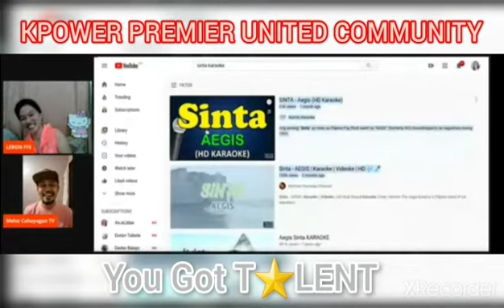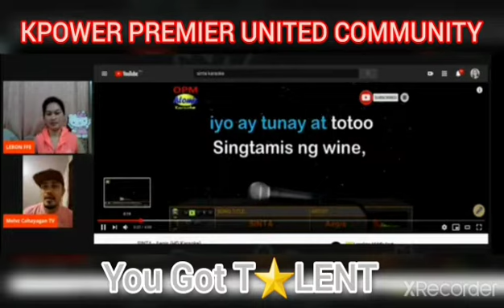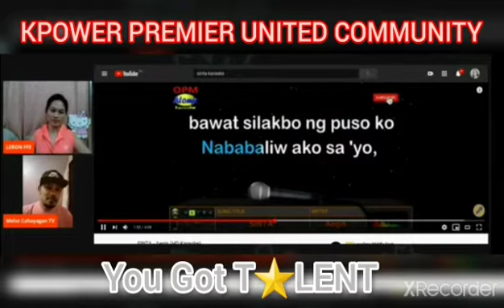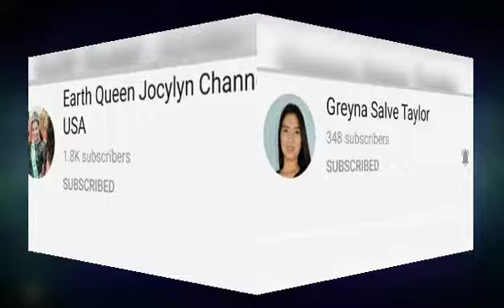OPENING OF KPOWERPUC |YOUTUBE GOT TALENT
HELLO EVERYONE!

I invited  to  all of you ,to Watch the opening of KPOWER PREMIER UNITED COMMUNITY YOUTUBE GOT  T⭐LENT .

Get Your Raffle Entry :Fully Package